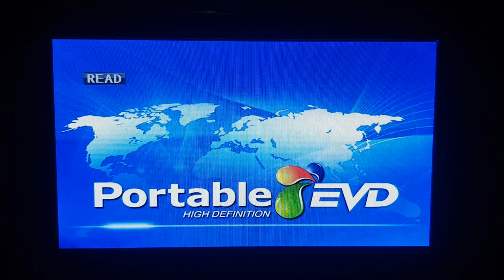Kung Fu Panda 3 A Mouse Tale (World MQ Movie) DVD Menu 2021